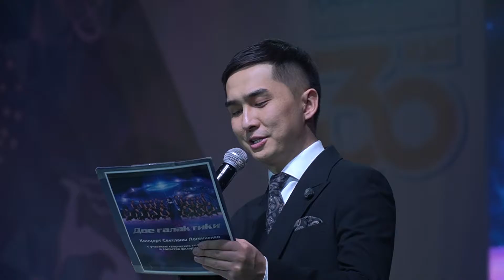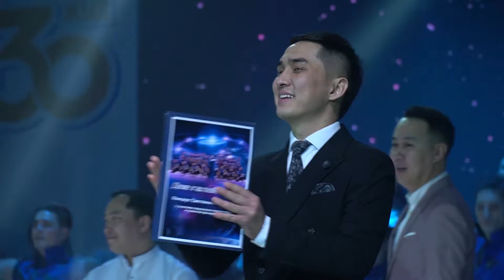Svetlana Conzert ( mart ) 2021